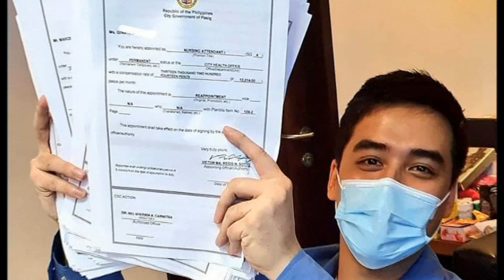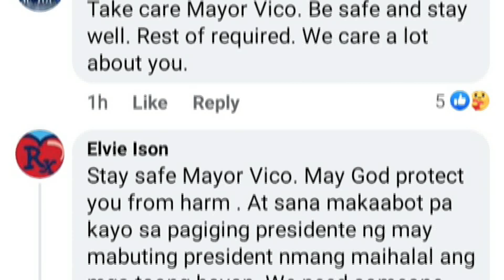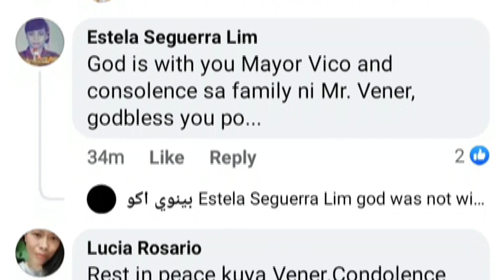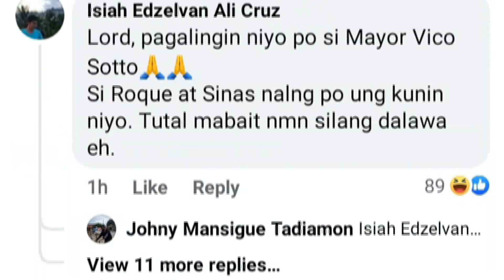PLEASE PRAY for Mayor Vico Sotto's HEALTH!!